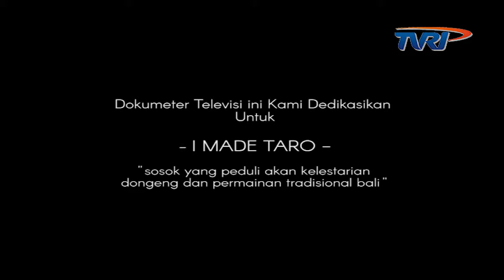CERITA SANG PENDONGENG - NEGERI INDONESIA (1/4)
Dokumenter yang membahas I Made Taro, sosok yang peduli akan dongeng dan permainan tradisional Bali.